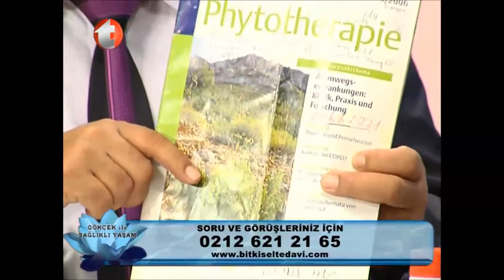Itır Forte, Kronik Bronşit, Astıma Bitkisel Çözüm, Bronşite Bitkisel Çözüm Kekik Forte, Zatürre